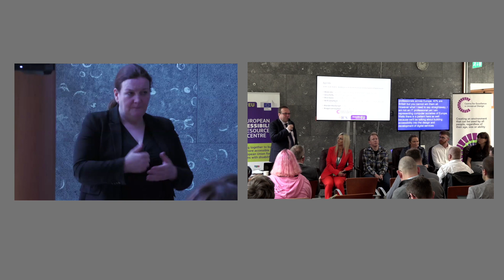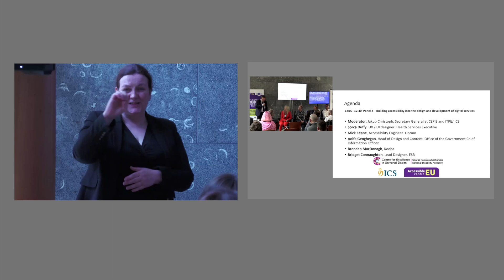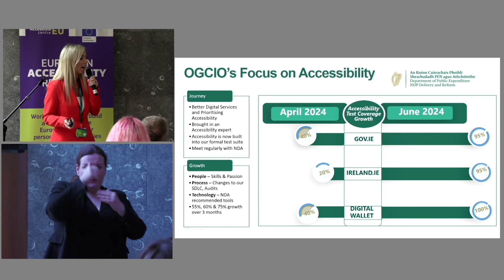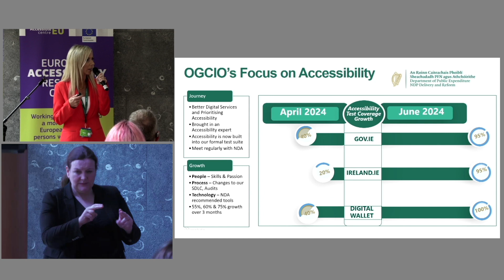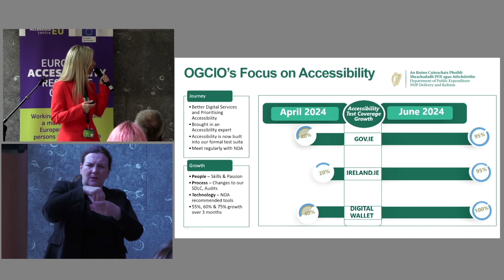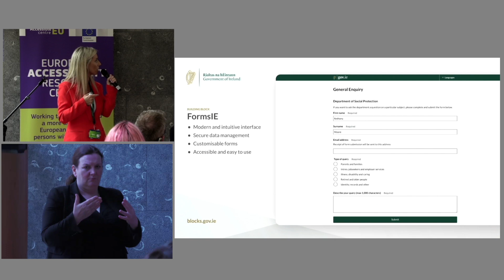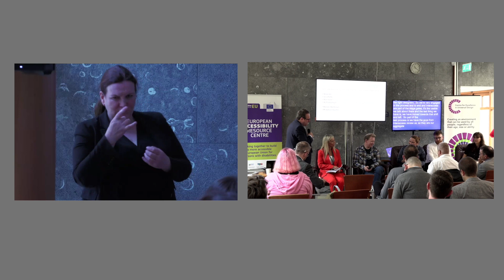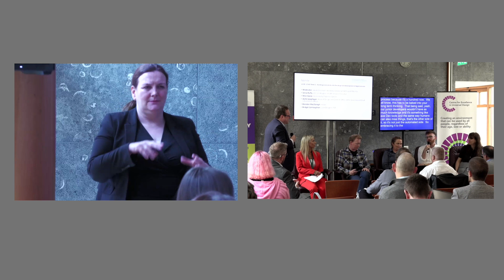Panel 2 Building accessibility into the design and development of digital services